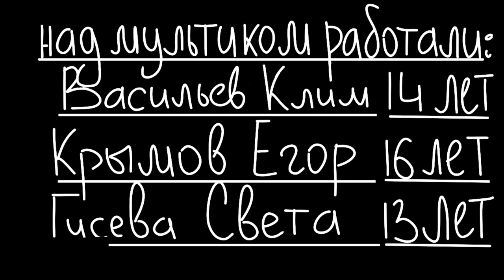Неудавшийся Романтик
МБУ ДО ЦПР "ПЕРСПЕКТИВА", мультстудия "Перл", Гусева Светлана, Крымов Егор, Васильев Клим